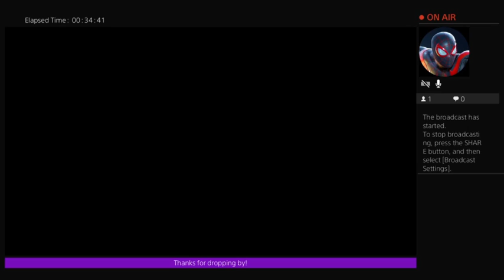The Miseducation of young Miles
Who doesn’t love new suits new gadgets and combat training?

Session #3 of my Ultimate story mode play through.

And as always you can watch my streams live on twitch